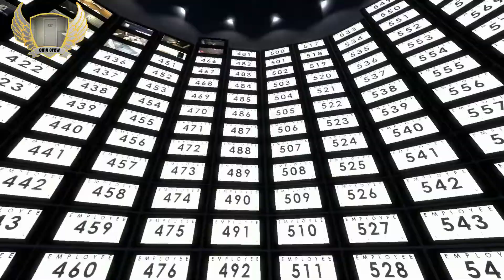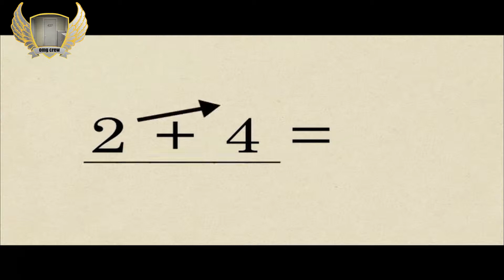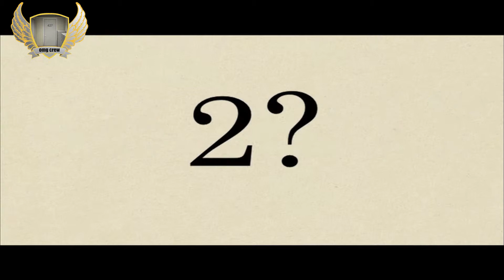the stanley parable ep 2 the phone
info ►

just an avarge day at. welcome to the the Stanley parable a weird ass game, what has so many endings, there will be 4 episodes all realised on the same day so check them all out because there all really fun and had alot of effort put in them. ep2

If you liked this video you might also like some of my others

will always be appreciated!